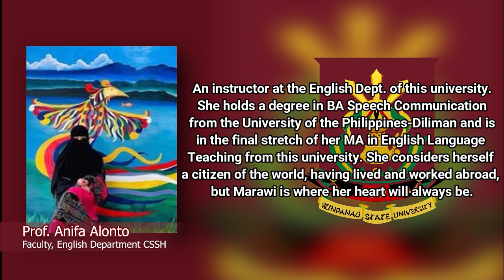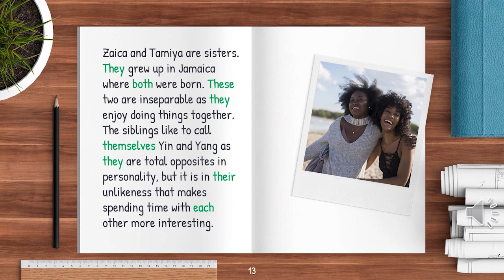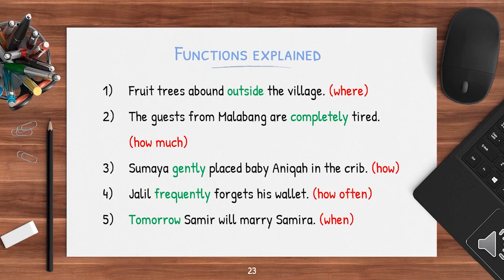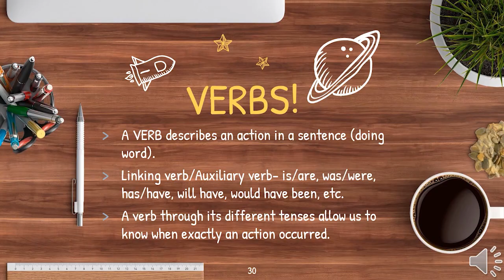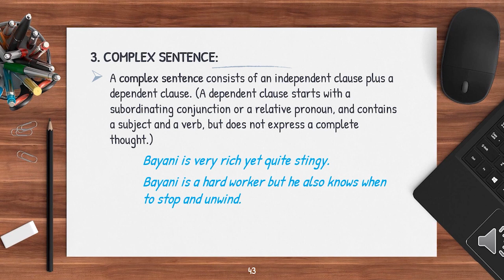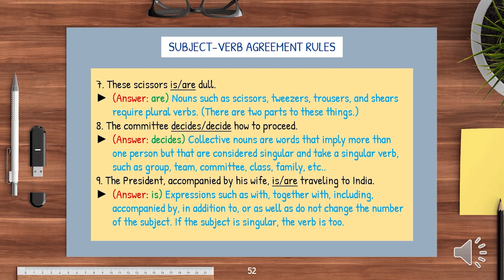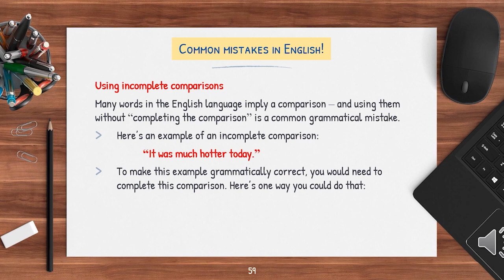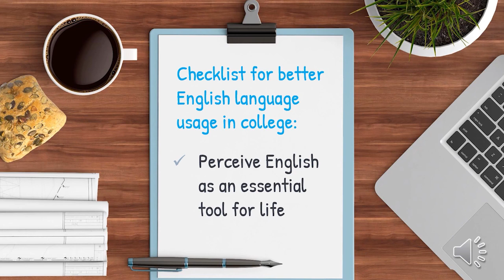Day 4 MSU Main IAP - Lecture 2: Grammar Review